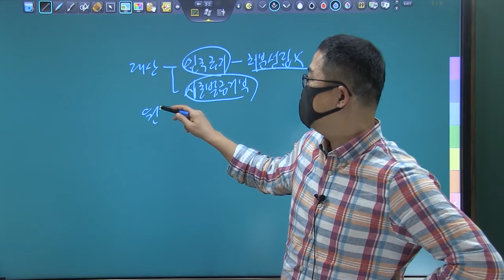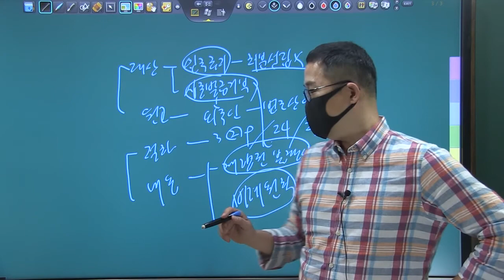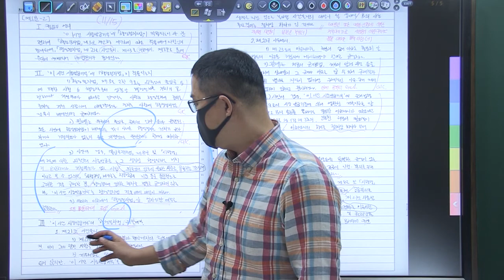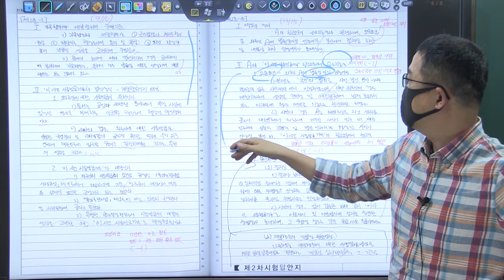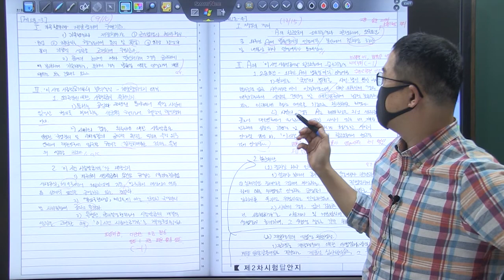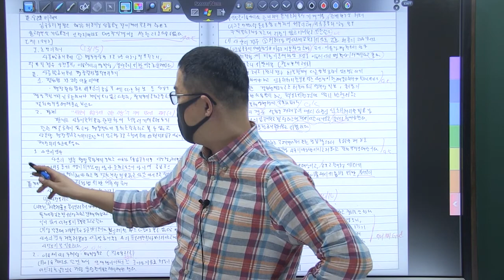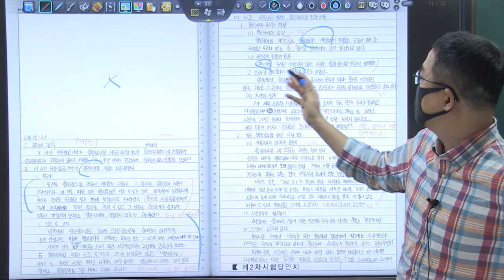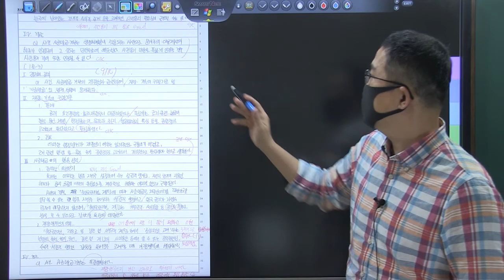22년 5급공채 3순환 복동이 14회